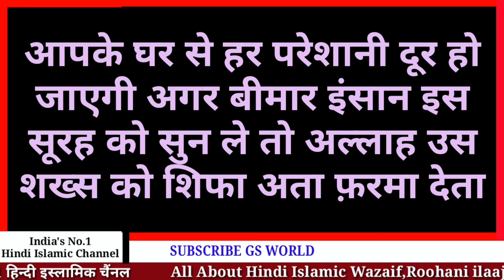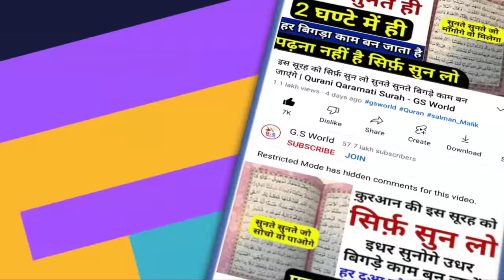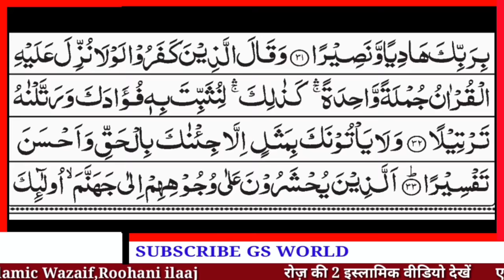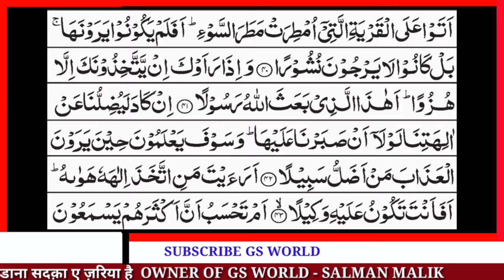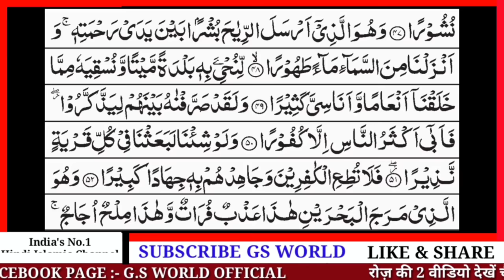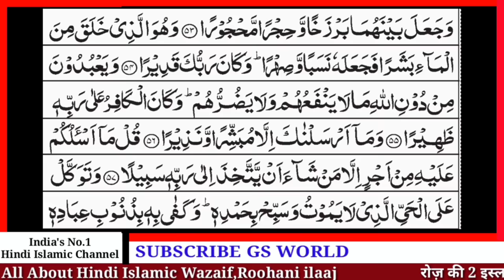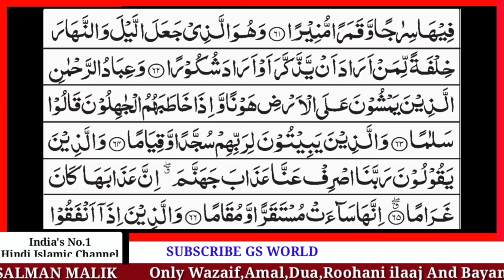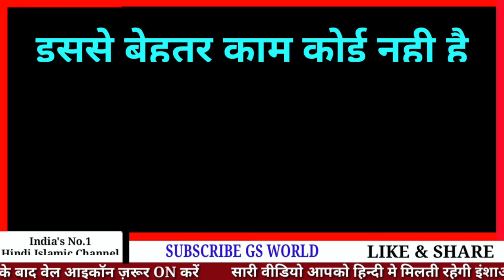इस सूरह को सुनते सुनते बिगड़े काम बन जाते है | Power Of Quran Surah | GS World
Quran Paak Ki Powerful Surah jisko sunte hi bigde kaam ban jate hai
Ruka Hua Aur Bigda Kaam Banane Ki Dua In Hindi
Powerful Short Islamic Dua In Hindi
Pareshani dur karne ki dua hindi me

Shukriya
Allah Hafiz

Salman Malik